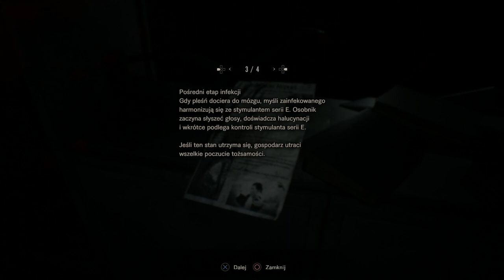Wkurw w Kopalni Soli | Resident Evil 7 #14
Staje się w tym parcie mega słony! I WKURWIONY!!